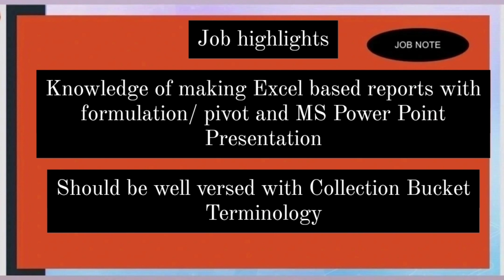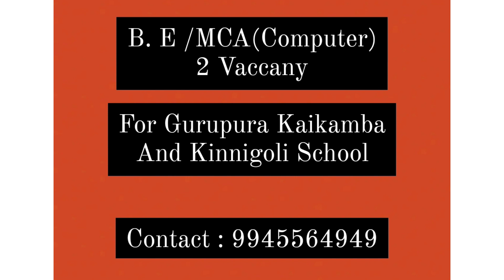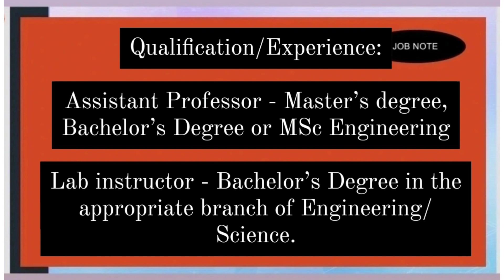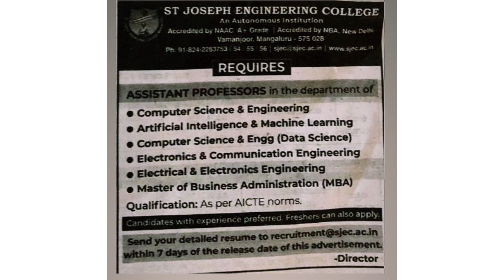Mangalore -Manipal- Bangalore Jobs 2022#bangalorejobseekers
Apply link

MIS Executive And Analyst

Manipal Technologies￼

Apply link
Site Supervisor
Aluwind Architectural

Apply link
Chemist
Vasu Chemicals

Apply link
Creative Designer
Manipal Technologies